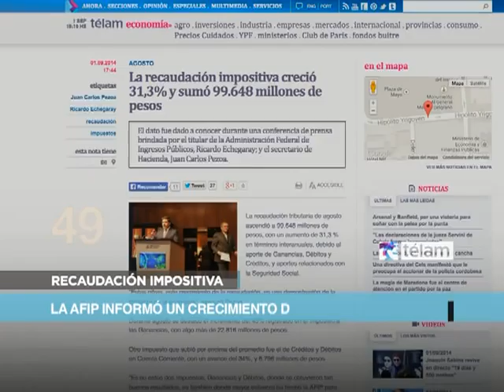Noticias en 60 Segundos